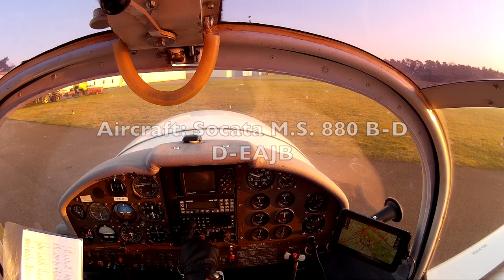VFR-over-the-Top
A flight under VFR, but over a broken cloud cover, cruising at Flightlevel 75 and 65, respectively. I took off in Bielefeld EDLI, and continued climbing at decreasing vertical speeds up to FL 75. Took about half an hour to get there. Took a 180 over EDVK, the new, but effectively unused regional Airport in Kassel-Calden.

On the way back I flew over Paderborn-Lippstadt, which is also a small regional airport, but has significantly more traffic, though still not a lot: about 10 scheduled movements per day, whereas Kassel has 0 during winter, and in summer about 4. Per week. Some of which are then cancelled.